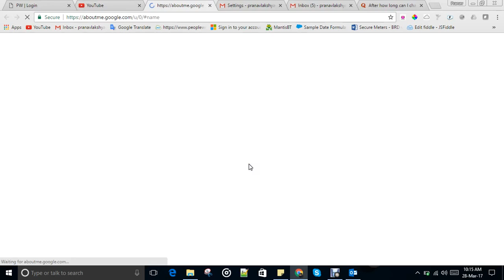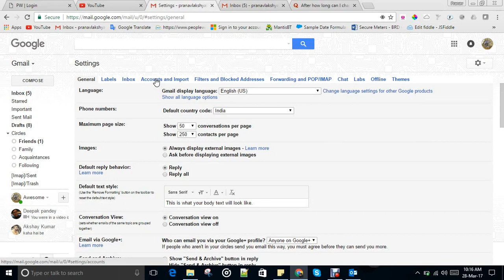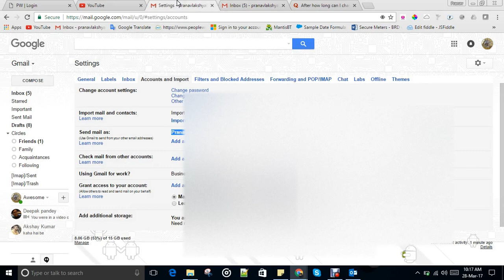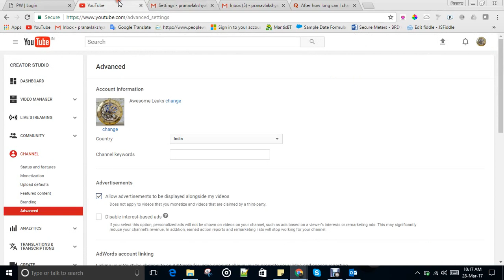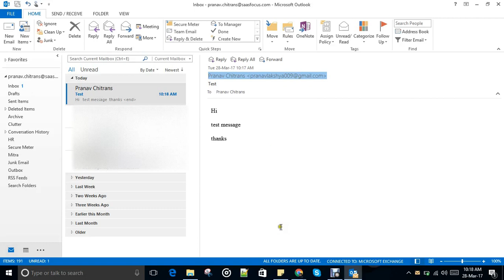Change Youtube channel name without changing gmail account name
Change YouTube channel name without changing google/gmail account name while sending an email to someone